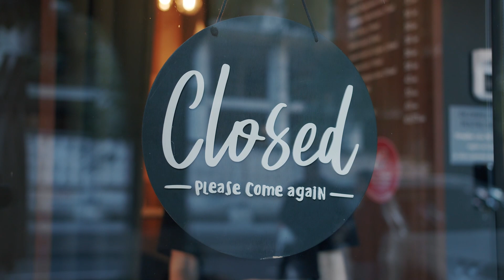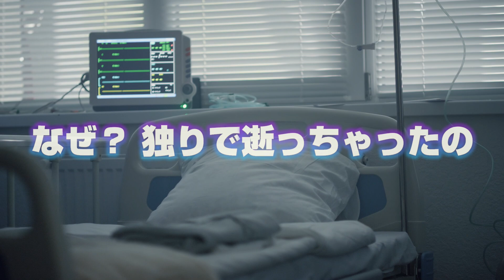最後の恋 中島ユキノ RE:BORN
そして感じてくださいね
命の尊さ